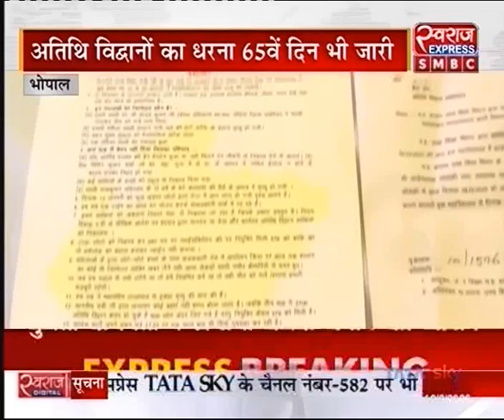भोपाल : अतिथि विद्वानों का धरना जारी